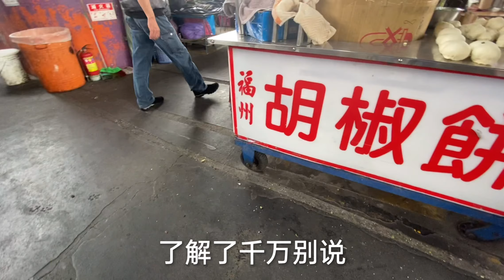火遍台湾夜市的土窖胡椒饼，能大排长队总是有他的独特之处！